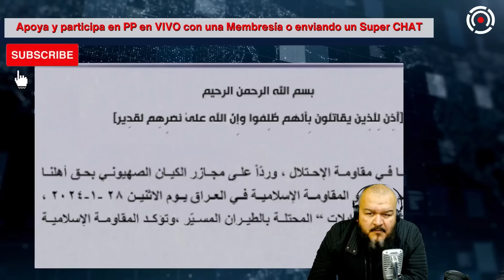🚨 ÚLTIMA HORA: HUTÍES REPORTAN 300 ATAQUES de EEUU y UK | 122 PIERDEN LA VIDA EN CHILE POR INCENDIO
✅ TE RECOMIENDO ESTOS VIDEOS Todos los días en Vivo con las Noticias Internacionales, desde Monterrey México